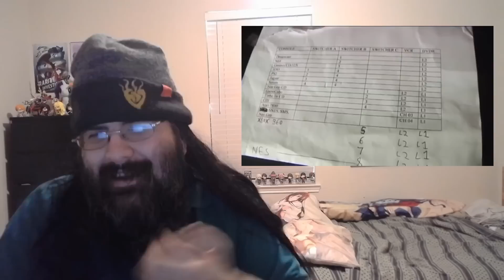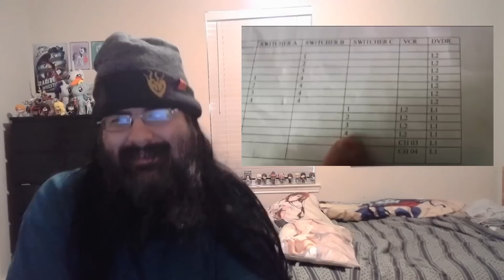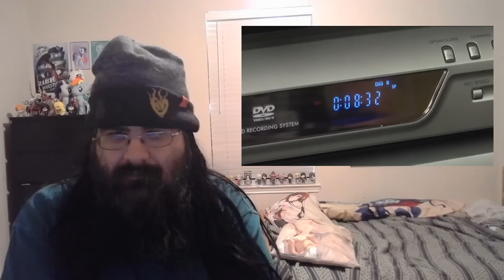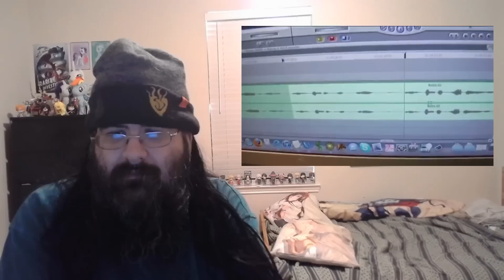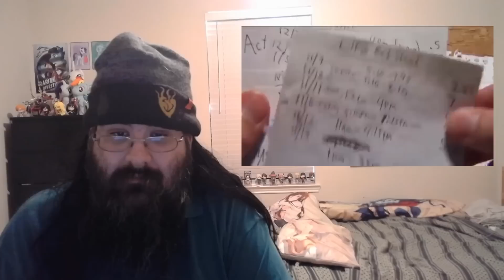[Blind Reaction] The Making of an Angry Video Game Nerd Episode - Angry Video Game Nerd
My blind reaction to The Making of an Angry Video Game Nerd Episode - Angry Video Game Nerd by Cinemassacre.

For all the people who think all he does is just record himself shouting profanities at video games.